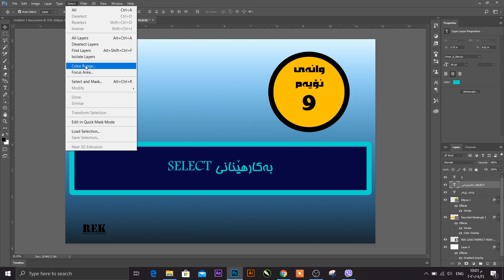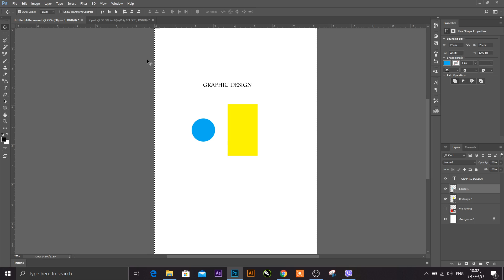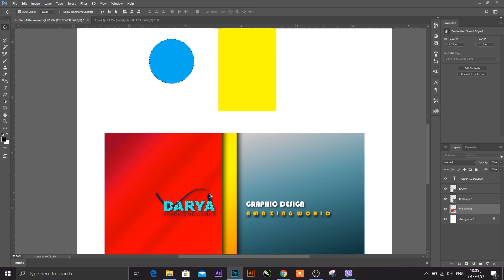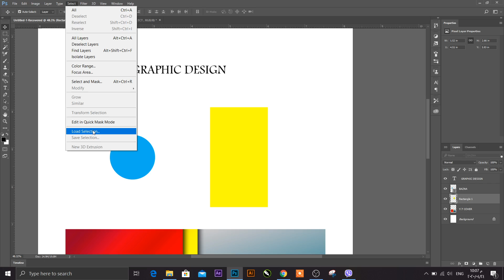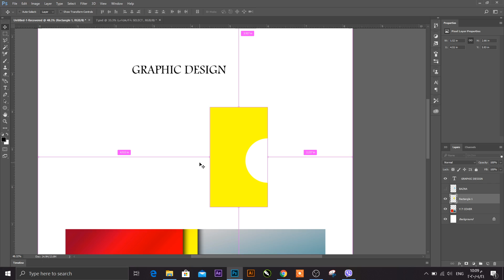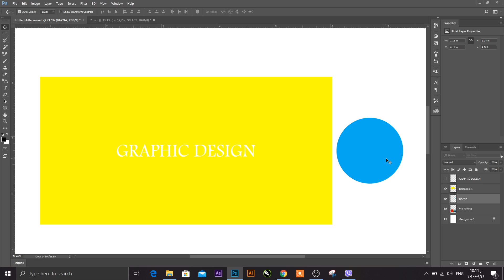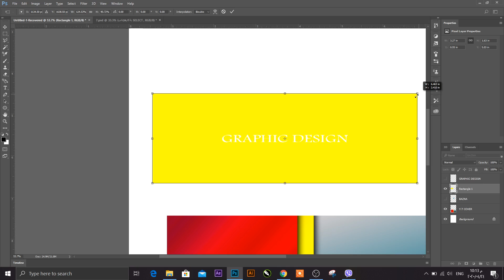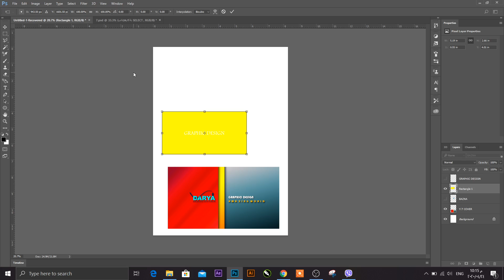FERKARY- PHOTOSHOP ( 9 )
WANAY 9